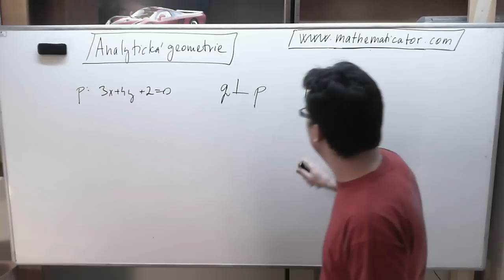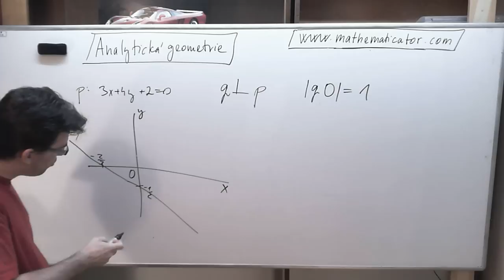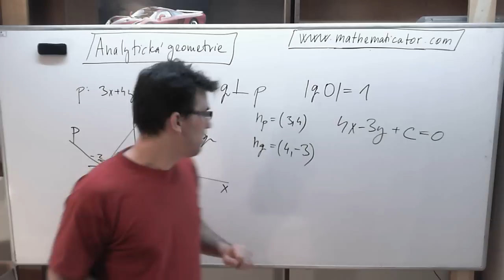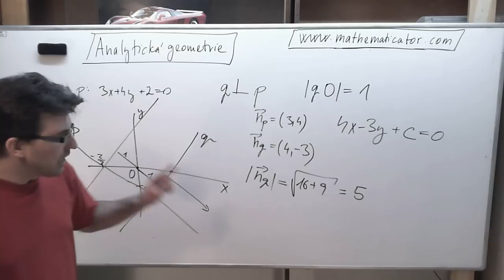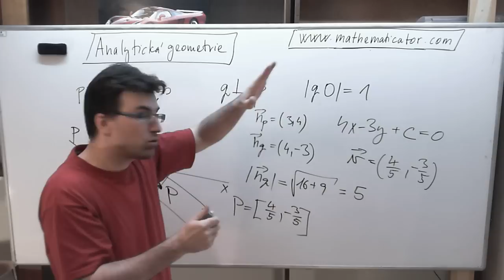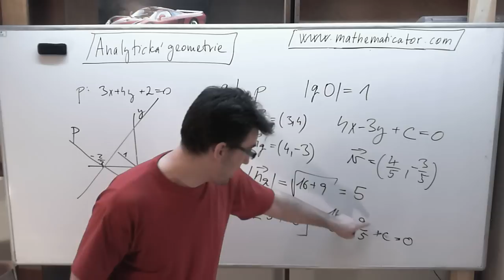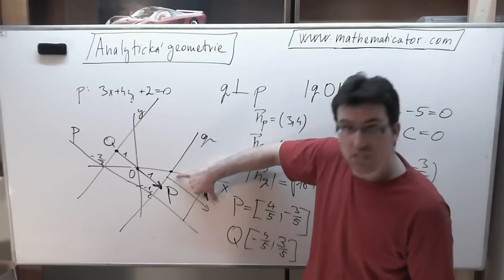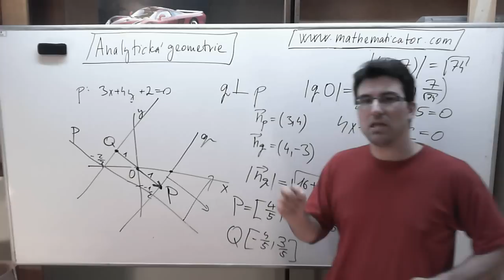Analytická geometrie - kolmá přímka vzdálená od počátku 10. 4. 2014